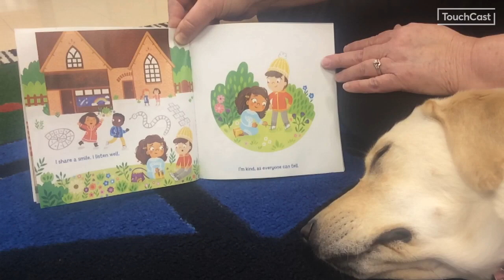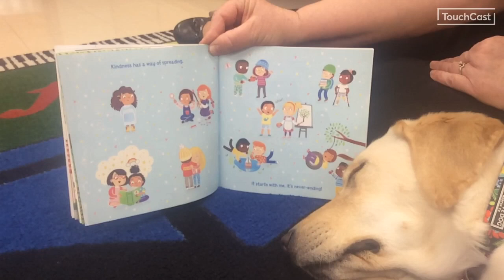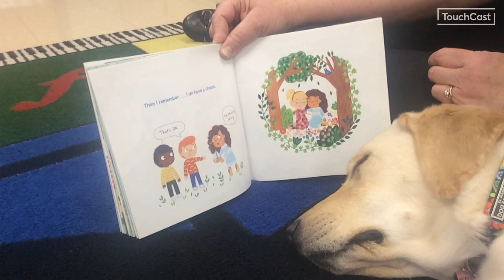Reading with Cocoa